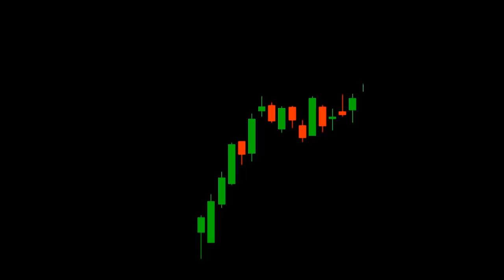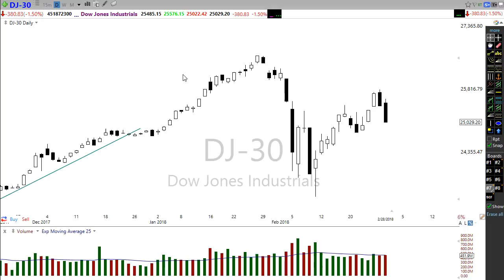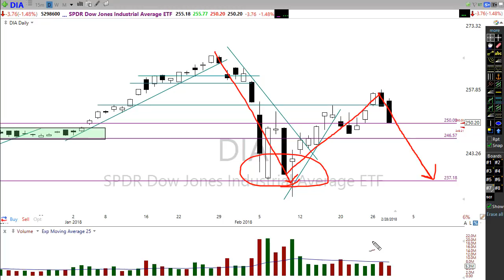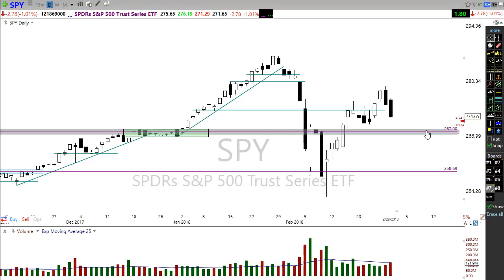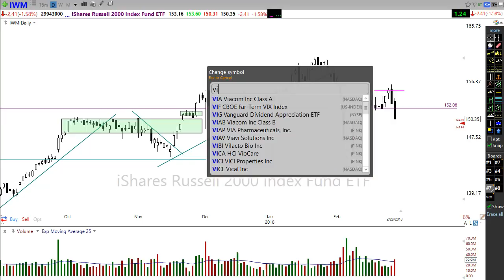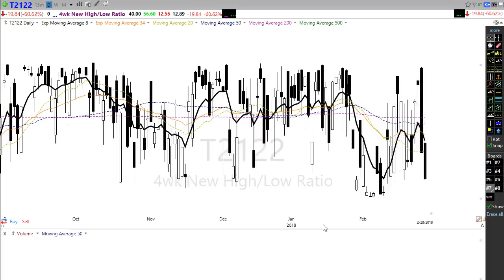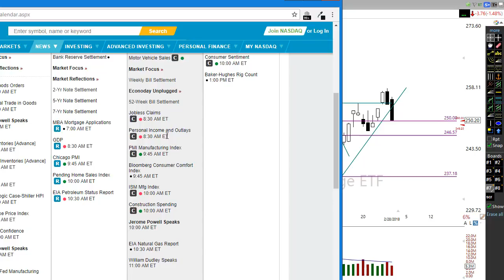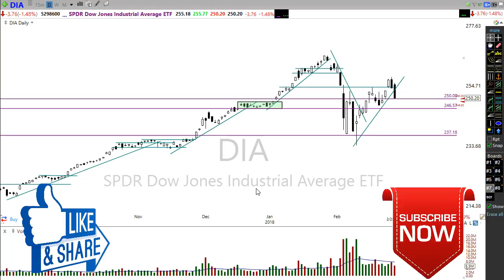Morning Market Prep | Stock & Options Trading | 3-1-18